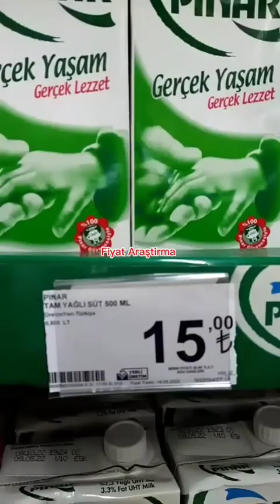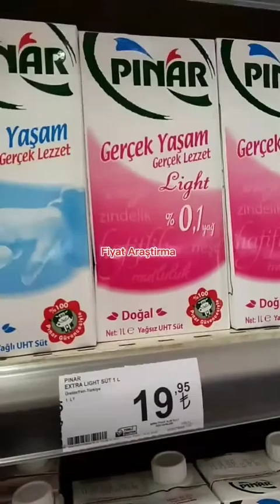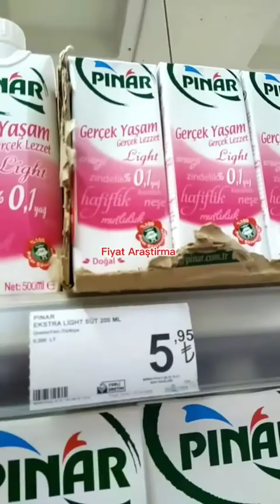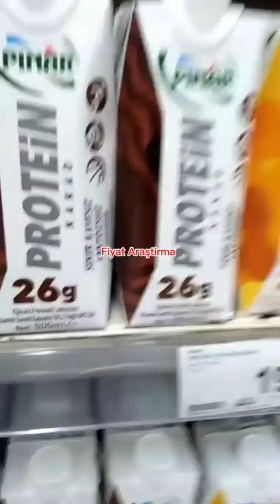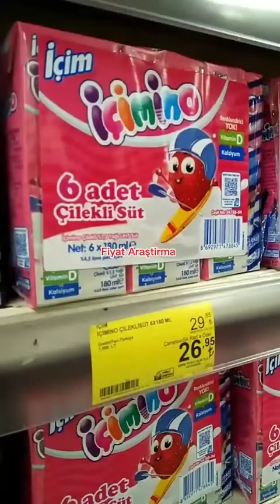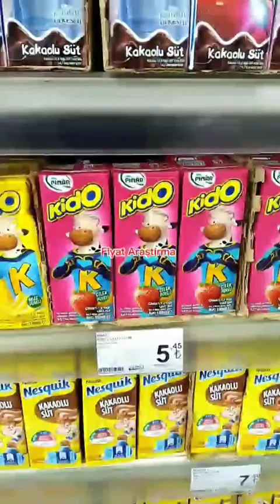CARREFOUR SA MARKET SÜT FİYATLARI 02 EYLÜL 2022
SÜT FİYATLARI